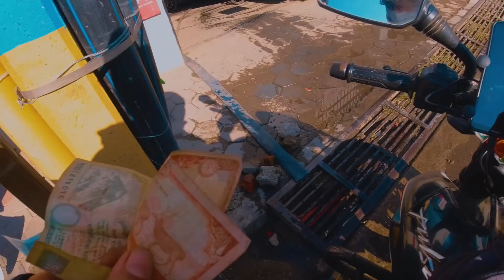Pathao Part 22 | My Pathao Earning within 1 hour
Dream Big, Stay Positive, Work Hard & Enjoy the Journey . . .

Music Credits
Anxmus - Music from West Nepal